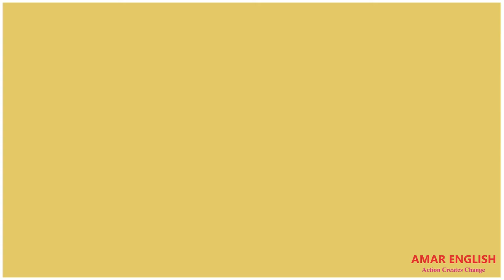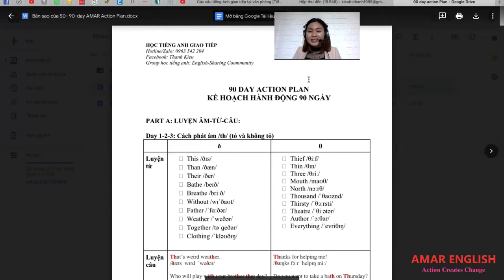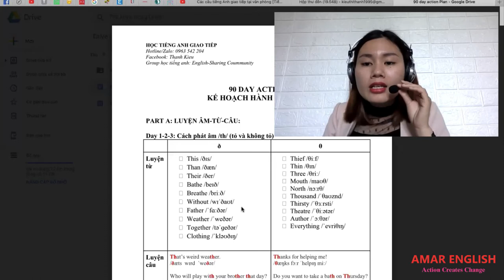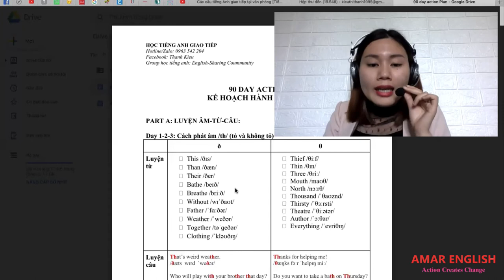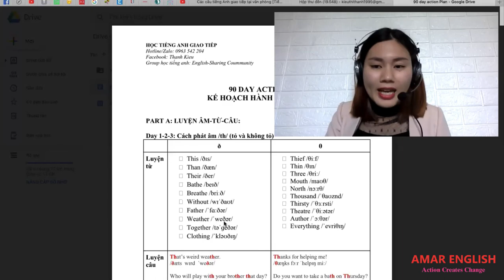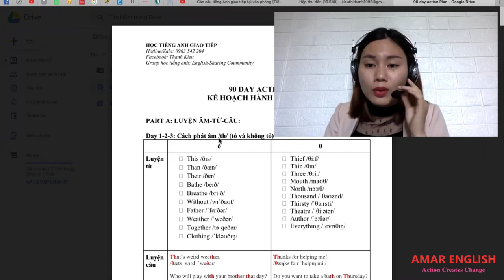🤡 Sửa lỗi Phát âm học viên - Âm /ð/ 🤡